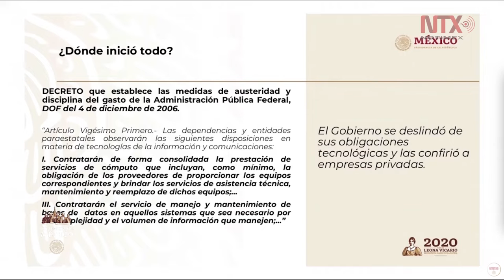Gobiernos anteriores se deslindaban de sus obligaciones tecnológicas: Emiliano Calderón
Emiliano Calderón, coord. de Estrategia Digital Nacional, sostuvo que con el decreto de austeridad de diciembre de 2006, el gobierno se deslindó de sus obligaciones tecnológicas.